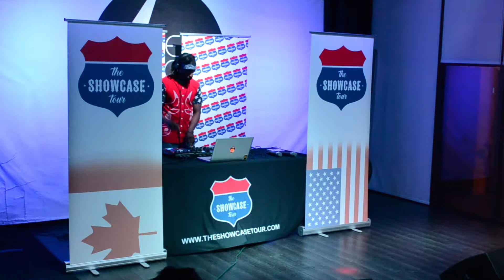ASHALEI NICKOLE The Showcase Tour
The Showcase Tour

Follow us @TheShowcaseTour